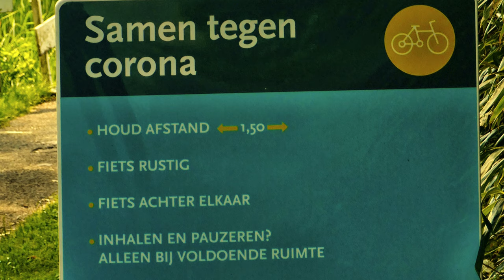ZichtOp Dwarsgracht (NL) / Studio Ambro productie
Maak kennis met het dorp Dwarsgracht. Dwarsgracht is het kleinere en rustiger broertje van het nabijgelegen Giethoorn.